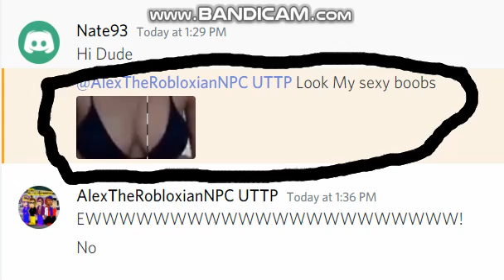🤮🤮🤮🤮🤮🤮🤮🤮🤮🤮🤮🤮🤮🤮🤮🤮🤮🤮 (Read Description)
I Just Found A Pervert! And That Pervert Sexually Harrased Me! EWWWWWWWWWWWWWWWWWWWWW! I Just Ate Macaroni And Cheese And I Now Lost My Appatiet! First, 2020 I Was Sexually Harrased By A User, Now This! Groos! This Is The Second Time I Was Sexually harrased On Discord!